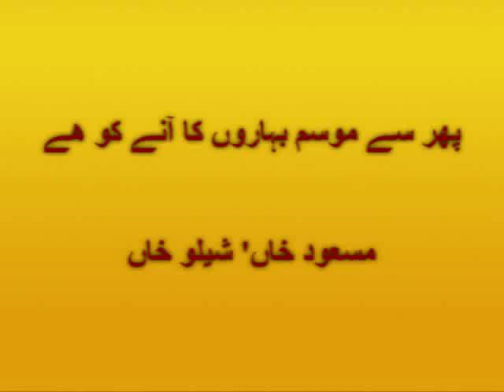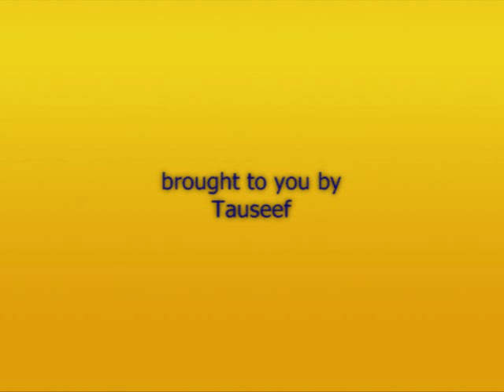Phir se mausam baharoN ka aane ko - Masood Khan Sheelo Khan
Phir se mausam baharoN ka aane ko
 Masood Khan Sheelo Khan
Lyrics
Phir se mausam baharoN ka aane ko hai
Phir se range zamana badal jaayega
Abki bazm-e-charaagoN saja lenge hum
Ye bhi armaan dil ka nikal jaayega

Pheeki pheekiki see kiyon shaam-e-mai-khanaa hai
Lutf saaqi bhi kam khaali paimaana hai
Apnee nazroN se hee kuch pila dijiye
Rang mehfil ka khud hee badal jaayega

Mere miTne ka unkO zara gam nahiN
ZulF bhi unki aye dosth barham nahiN
Apne hone na hone se hotha hai kya?
Kaam duniya ka yun hee to chal jaayega

Aapne dil jo 'zaahid' ka toDa to kya
Aapne uski duniya ko choDa to kya
Aap itne to aakHir pareshaaN na hoN
Wo sambhalte sambhalte sambhal jaayega